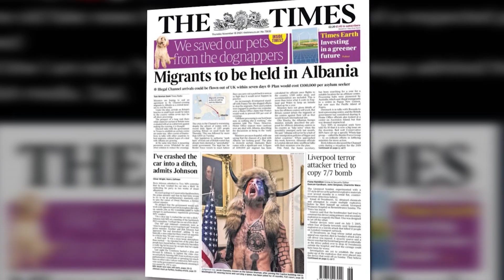Shqipëria, kamp refugjatësh? Rama: Vendi s’do presë emigrantë për interes të vendeve të pasura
Qeveria shqiptare e përjashton mundësinë e ngritjes së një kampi refugjatësh për llogari të Britanisë. Edhe pse mediat britanike raportojnë për negociata që po zhvillohen mes dy shtetet, Kryeministri hodhi poshtë idenë që Shqipëria të kthehet në një vend mikëpritës të emigrantëve të paligjshëm për t’u ardhur në ndihmë vendeve të pasura.

A do të kthehet Shqipëria në një kamp refugjatësh për llogari të Britanisë? Kryeministri shqiptar Edi Rama nuk i përgënjeshtron mediat britanike nëse ka patur negociata për këtë çështje, por para gazetarëve hodhi poshtë idenë se vendi ynë do të vihet në shërbim të kërkesave të Perëndimit.

Rama: Nuk jam këtu për të shpjeguar se pse i bëjnë këto. Meqë më pyesni, Shqipëria nuk do të jetë kurrë një vend ku vende shumë të pasura do të krijojnë kampe për refugjatët e tyre, asnjëherë.